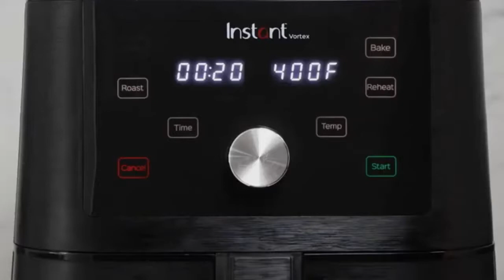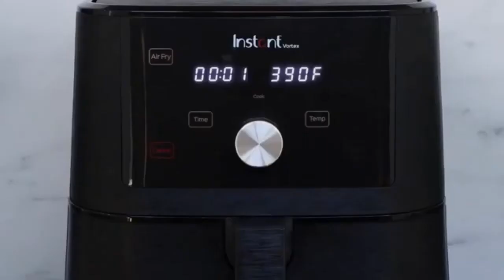Instant Vortex Air Fryer 4 in 1, Best Fries Ever, Roast, Bake, Reheat, 6 Qt, 1700W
Model Name 4 in 1
Brand Instant Pot